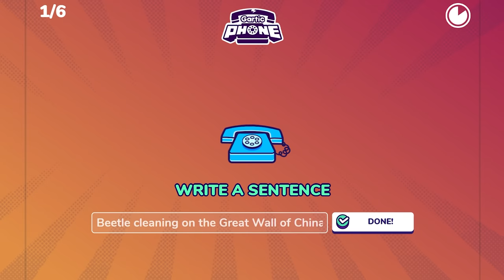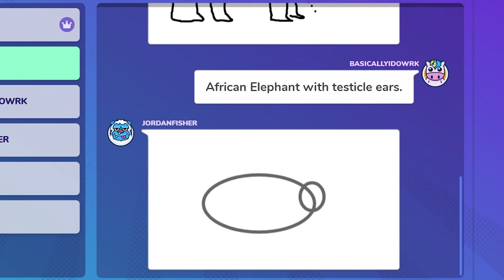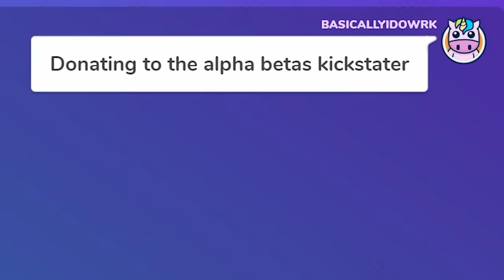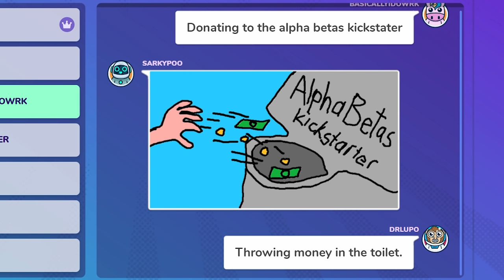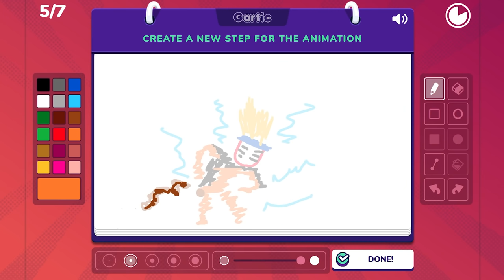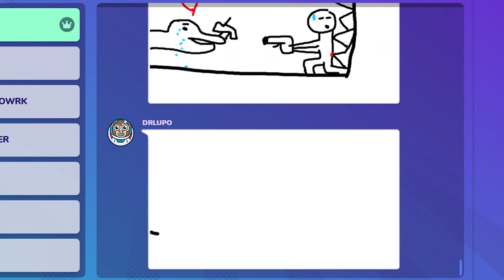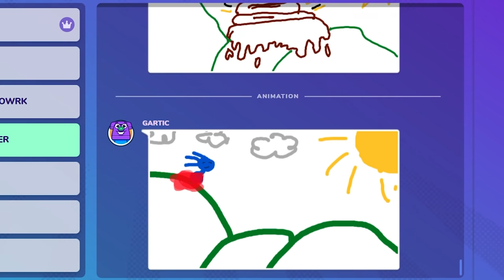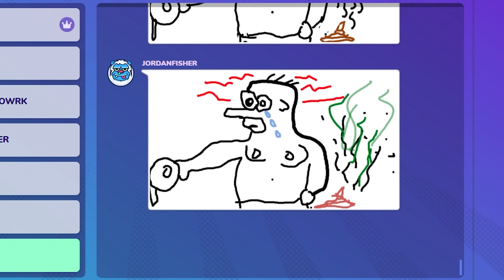Gartic Phone Funny Moments - Your Donations Help Fund Our $#!@ Drawings!